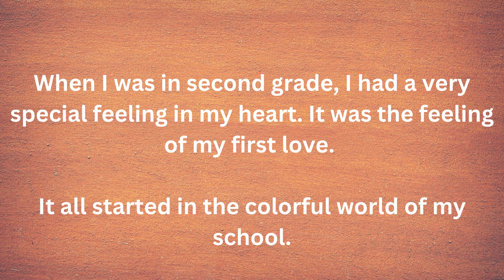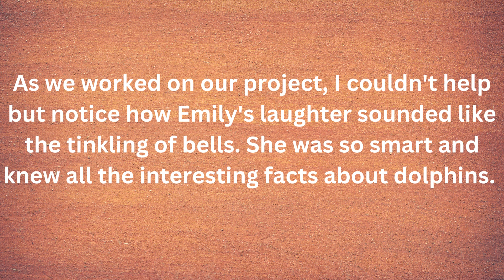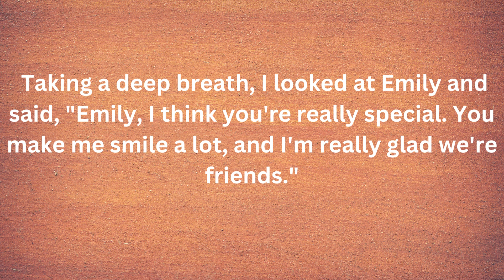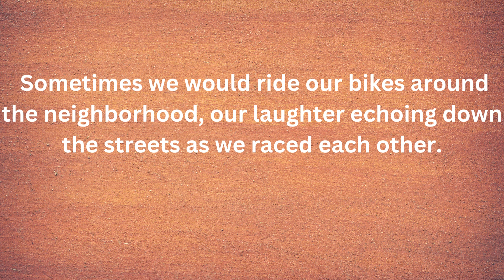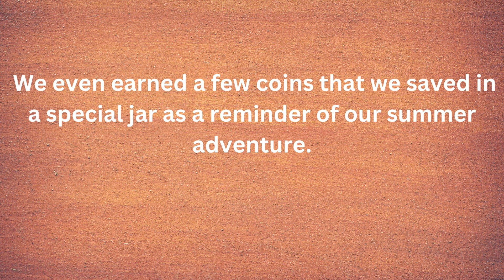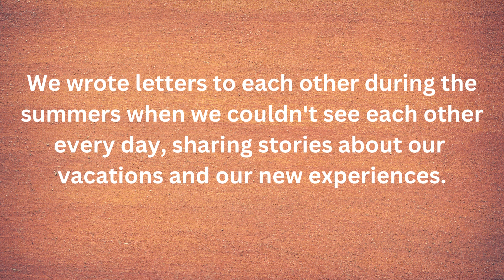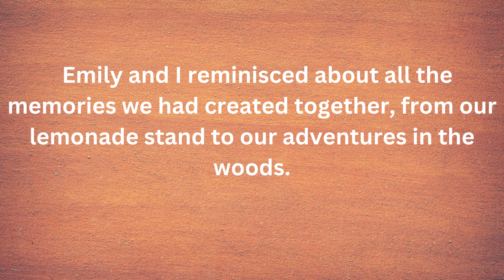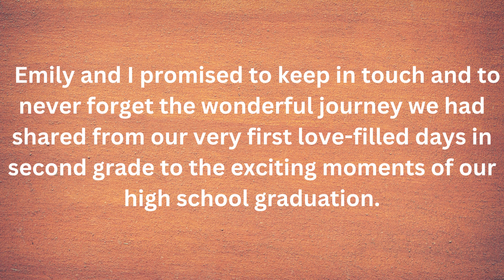Learn English through Story ⭐ Level 1 - My First Love - Graded Reader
earn English through story with subtitles level 1: Starter. My First Love (Graded Reader Level 1)